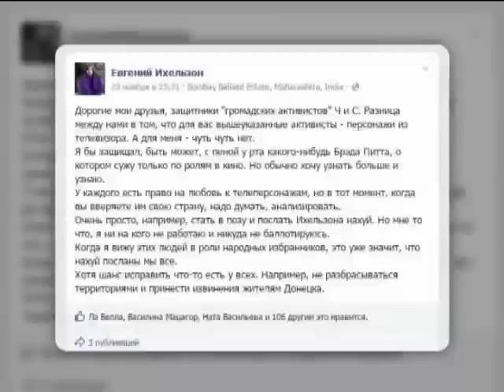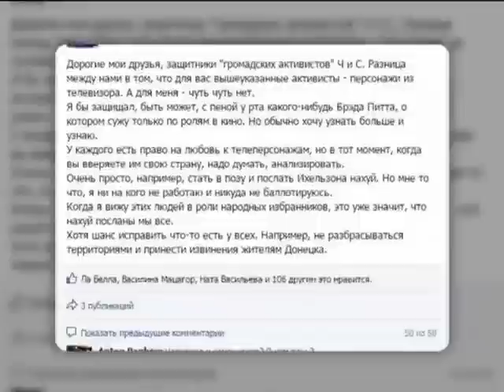Соболев открещивается от контрабанды Ахметова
Народный депутат Егор Соболев заявил, что фотографии с алкоголем и сигаретами не принадлежат гумконвою Рината Ахметова. А вот один из нардепов, Владимир Парасюк, утверждает обратное.